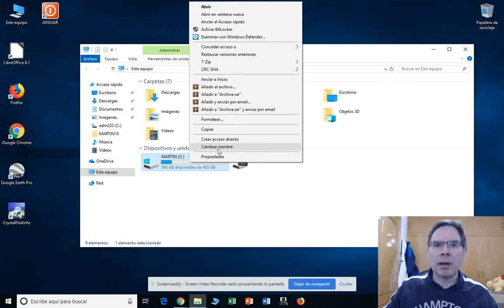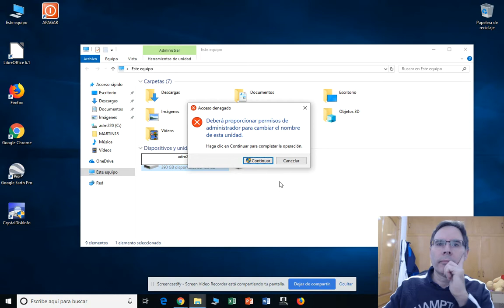3 CAMBIAR ETIQUETA UNIDAD C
3 CAMBIAR ETIQUETA UNIDAD C